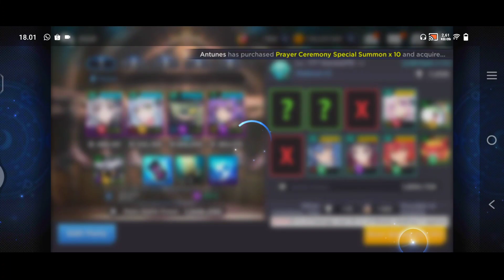Ganymade Chaser Level 20 With Body Core Grand Chase Indonesia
di video ini aku bakal review Hero ganymade heheh apa op Chaser 20 With Body Core?